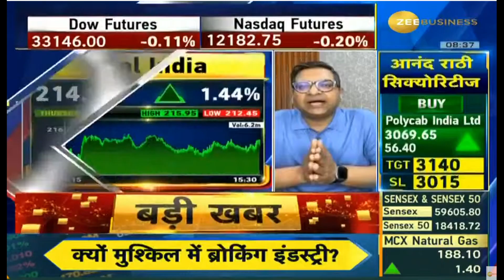Coal India | Alpha Stocks | Next Target | Latest News | Stock Analysis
Welcome to Alpha Stocks | Coal India

Coal India price,
Coal India stock